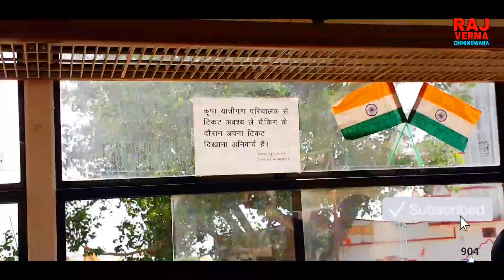ABC bus Seoni To Chhindwara Traveling.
@Copyright Raj Verma